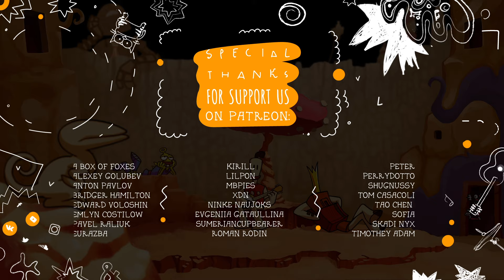The Neverhood Song (Southern Front Porch Verses)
Inspired by 'Southern Front Porch Whistler' (of Neverhood) by Terry S. Taylor
Lyrics — Etherfly
Performed by Kirya, Lenich, G4K

[Intro, in Hoborg's voice]
Now it's time to goof off!

[Verse 1]
Thank our neverstars
We have made it so-oo far.
We laugh therefore we are
In the world of the bizarre.

[Verse 2]
Crazy neiborhood
Of the Neverhoo-ood
Is goofing as it should,
Man, things are really good!

[Bridge verse]
Come and play
To the kingdom o-oof klay,
Mold your day
Into more than just okay.

[Verse 3]
If you're stiff yet still,
Visit mister Bi-iig Bil.
Bil knows how to chill,
Chilling really takes some skill!

[Finale]
Crazy neiborhood
Of the Neverhoo-ood
Man, things are really...